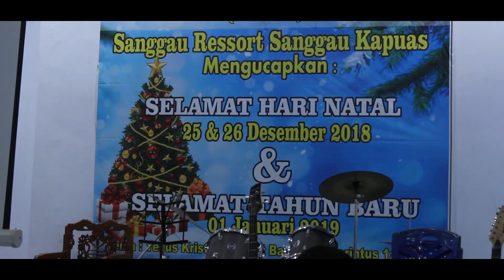Lasarus hadiri Natal Bersama Gereja HKBP Sanggau